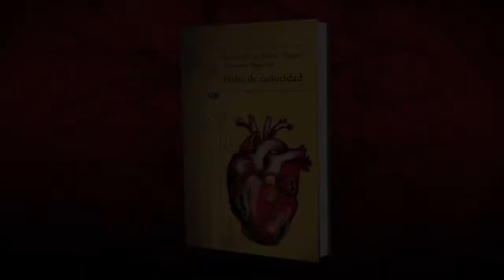FECHA DE CADUCIDAD de Beatriz Rivas, Eileen Truax y Armando Vega-Gil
Amor, fe, dignidad, honradez: ¿de veras tiene todo esto fecha de caducidad? Natalia, Ágata y Mateo saben que no.

Los protagonistas de esta novela escrita a seis manos se profesan amor honesto, sincero, total a pesar de todo o quizás precisamente por eso.